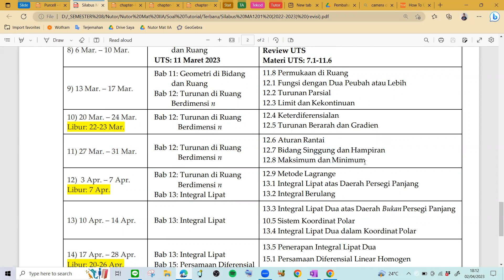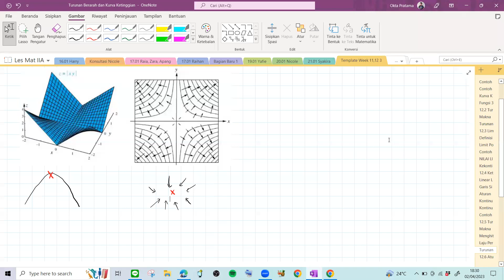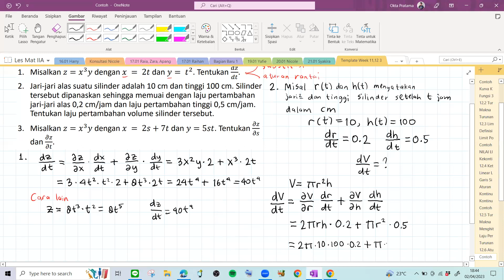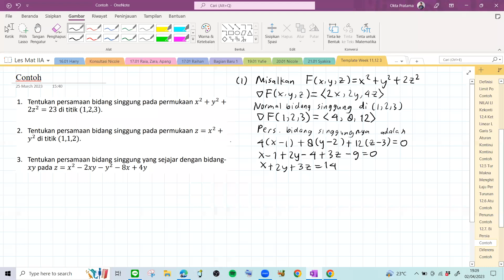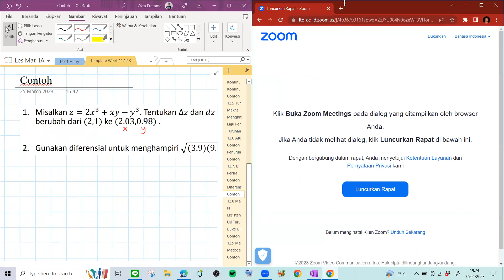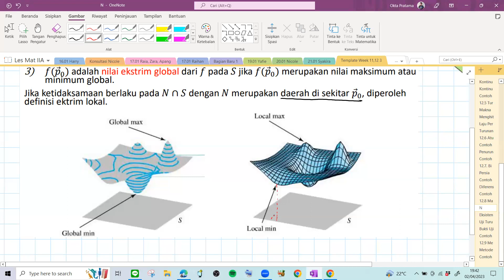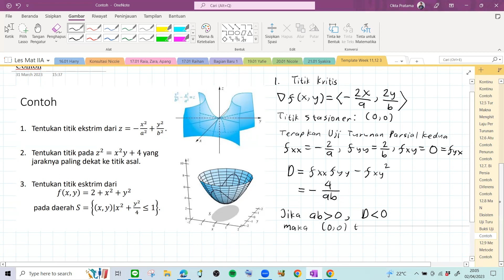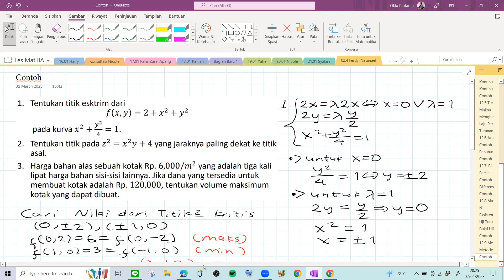12.7-12.9 Turunan di Ruang